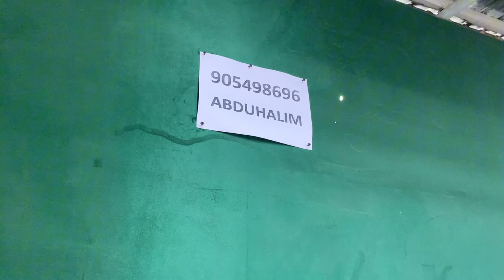#2024 KOMPLEKT YOTOQXONA (SPALNIK) MEBELLAR NARXLARI ANDIJON МЕБЕЛЛАР | СПАЛНИК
Video yoqsa 👍layk, yoqmasa 👎 dislike bosing.

O'QISH SHARTMAS ! 👇

#2024 YOTOQXONA (SPALNIK) KOMPLEKT MEBELLAR NARXLARI ANDIJON МЕБЕЛЛАР | СПАЛНИК